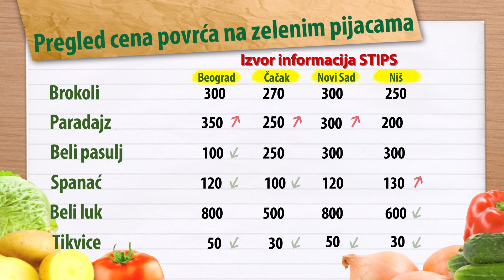PRVA PONUDA GRAŠKA na Kvantašima i Pijacama | Cene povrća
Na zelenoj pijaci Skadarlija u Beogradu ponuda sezonskog povrća sve je bolja. Pad cena zabeležen je kod dinje, graška, krastavca, mladog krompira, paprike babure, rotkvica i zeleni. Za razliku od njih rast je evidentiran kod boranije iz uvoza.
Što se tiče zelene pijace u Lekosvcu skuplji su bili zelena salata i praziluk. Pad cena evidentiran je kod, krastavca salatara i praziluka. Na zelenoj pijaci u Čačku je bio skuplji paradajz koji se prodavao po ceni od 200 din/kg. Za razliku od njega jeftiniji su kupus i zelena salata, koji su se mogli pazariti po ceni od 30 dinara. Na zelenoj pijaci u Pančevu rast cena evidentiran je kod celera, brokoli, kelja i zelene salate. Jeftiniji su u odnosu na prethodni period bili blitva, paradajz, paprika i šargarepa.
Na kvantašu u Beogradu zabeležena je prva ponuda graška u mahuni na pojedinim prodajnim punktovima po ceni od 150 do 160 din/kg. Jeftiniji su u odnosu na prethodni period bili brokoli, dinja, krastavac salatar, mladi krompir, zelena salata i karfiol. Skuplji su bili blitva, spanać i tikvice. Na kvantašu u Leskovcu zabeležen je rast cena celera, kupusa, paprike šilje, paradajza, praziluka i spanaća.